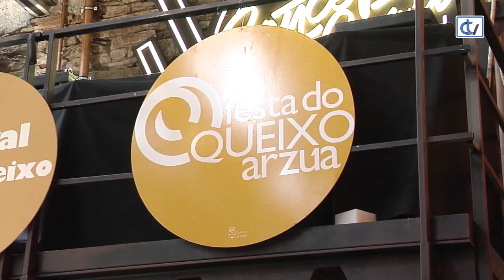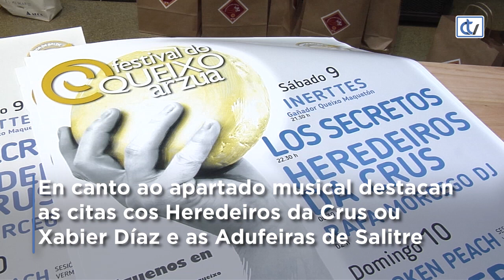Presentada a 44 Festa do Queixo de Arzúa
A vindeira fin de semana terá lugar a Festa do Queixo de Arzúa, na que o queixo será o protagonista indiscutible da celebración.